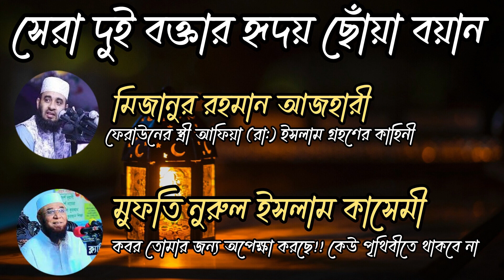সেরা দুই বক্তার হৃদয় ছোঁয়া বয়ান। মিজানুর রহমান আজহারী &মুফতি নুরুল ইসলাম কাসেমী Arif Islamic TV